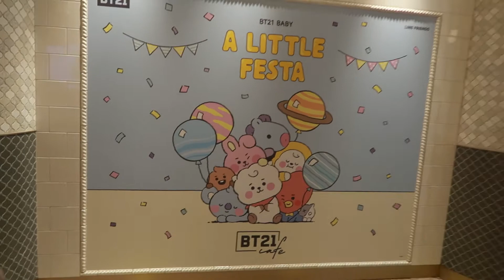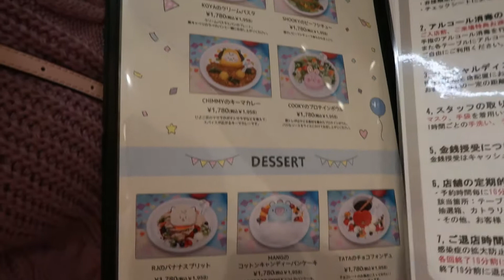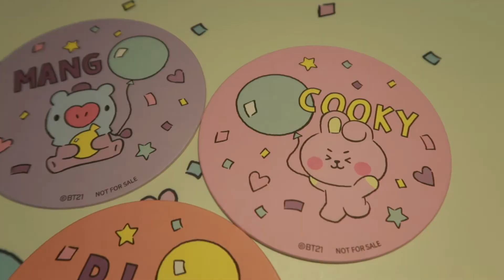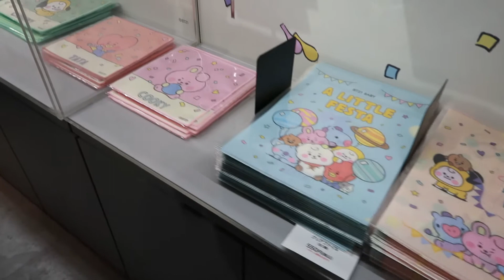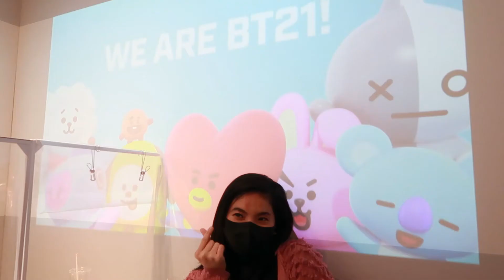BT21 CAFE 2022 -A LITTLE FESTA- WE ORDERED THEM ALL! ♡ (Shibuya, Japan)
BT21 CAFE at Shibuya, Tokyo, Japan. BT21 CAFE FOOD AND DRINKS MENU, GOODS, MERCH AND FREEBIES. Join us in our cute and fun experience with my co-Army Momsh, Angel and Marina. Let's go mga momshies! 💜